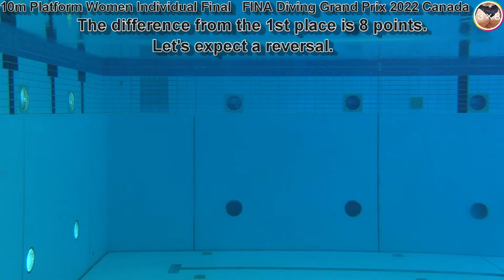Women's Diving | Lois Toulson | Beautiful Diver | CLOSE-UP | FINA Diving Grand Prix 2022 Canada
Lois Mae Toulson is a beautiful British diver.
She is a specialist on the 10 meter platform.
FINA Diving Grand Prix 2022   Canada.

Lois Mae Toulson (born 26 September 1999) is a British diver. A specialist in the 10 metre platform, she won the gold medal at the inaugural European Games in 2015, and the senior European title in 2017. She competed in the women's synchronized ten metre platform event at the 2016 Summer Olympics with Tonia Couch. She won silver in mixed 10m platform synchro at the 2017 World Aquatics Championships with Matty Lee, and gold in the women's synchronized 10 metre platform at the 2018 European Aquatics Championships with Eden Cheng.

[ Women 10m Platform Results ]
                                                Points
1 BRA  Ingrid OLIVEIRA      361.90
2 CAN Celina TOTH             332.30
3 GBR Lois TOULSON         293.40
4 USA Bailee STURGILL      292.20
5 GBA Robyn BIRCH            250.35
6 USA Janie BOYLE             232.30